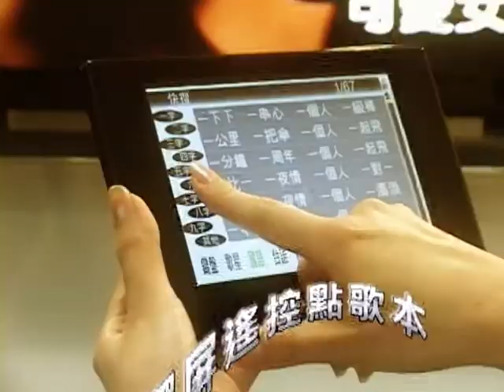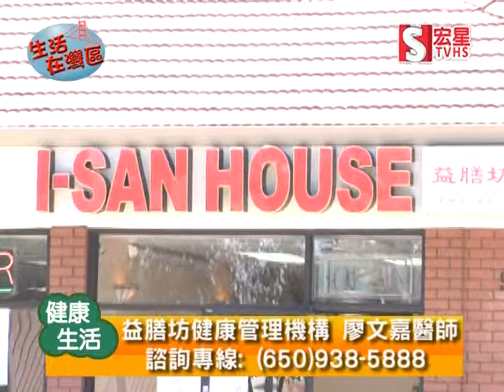生活在灣區_104_益膳坊教您調養身體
「生活在灣區」是一個綜合性的電視節目平台，提供北加州灣區的電視觀眾們，一個專業性和可信度的綜合資訊電視節目。

宏星衛視在舊金山灣區服務近五十多萬的華人觀眾朋友，經過調查，我們發現收看族群，大多為第一代移民家庭，而此族群對美國主流文化不是很熟悉。「生活在灣區」能幫助觀眾們，融入美國主流文化，增加更多樣的選擇。而且這些觀眾的需求含極大的消費潛力，能讓這些觀眾擴大生活圈以及融入主流文化，也同時幫助與下一代的溝通和增加家庭的娛樂與互動。